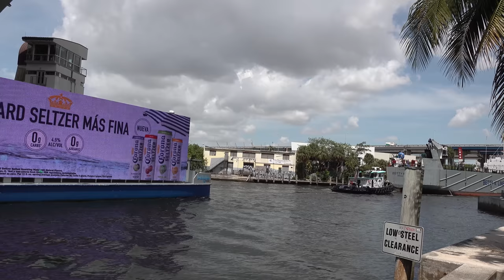July 4th Weekend on the Miami River !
July 4th Weekend on the Miami River was definitely interesting . We got the see the Tugs Atlas,and the Jean Ruth,at the Miami River bring in the Betty K Line.Lots of boats,people and commentary. Some unexpected surprises within the video.

Miami River
Alfred Montaner
July 4,2020